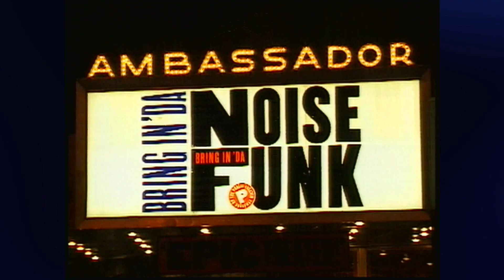Actor Daniel Massey and Playwright David Henry Hwang on Theater Talk (11-20-96)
The late actor Daniel Massey talks about his role in "Taking Sides." Next up,  playwright David Henry Hwang discusses his play "Golden Child. Then a "Broadway Update" on a threatened strike on Broadway..